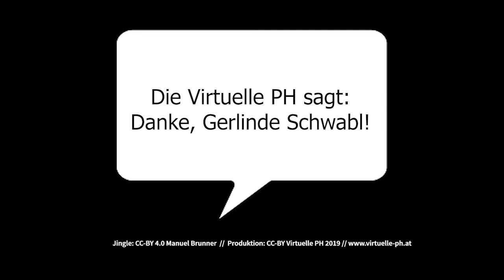COMOD Gesichter der Virtuellen PH: 3 Fragen an Gerlinde Schwabl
Erfahrt in diesem Kurzvideo mehr zu unserer CoModeratorin bei den eLectures, Gerlinde Schwabl!